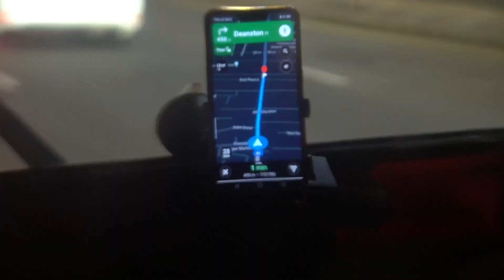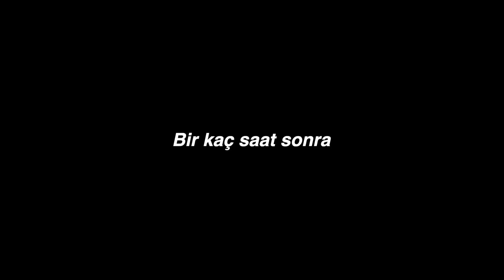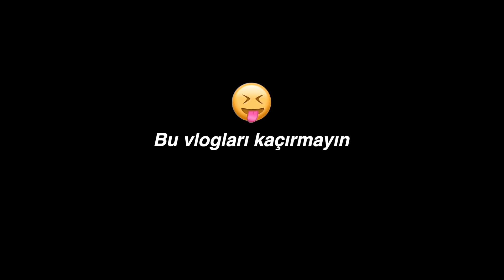Bu Sefer bana kitlediler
Bu sefer bana kitlediler | öğrenci evi | öğrenci evine döndük | günlük vlog

6 ay önce her gün bir tane vlog paylaşmaya karar verdim. Her gün video paylaşmak Youtube kariyerimde uzun zamandır denemek istediğim bir şeydi ve sonunda başlangıcı yaptık. Umarım bu süreç sizede harekete geçme konusunda yardımcı olabilir.